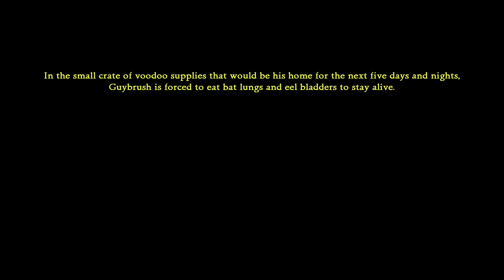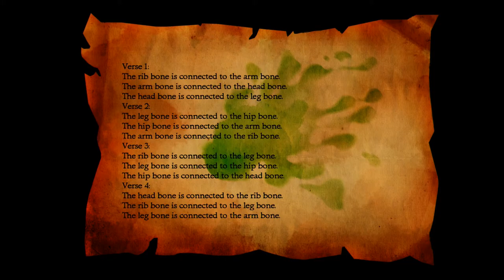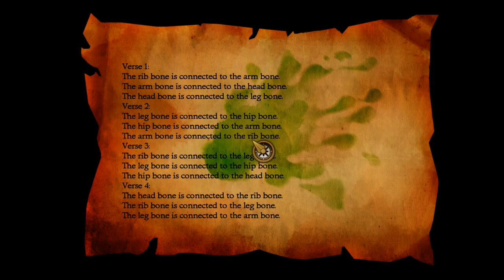cdrom1019 | Monkey Island 2 LeChuck's Revenge:SE | Episode 4 Actually Searching for Big Whoop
Yo! cdrom1019 here. With one more map piece left, it's high time we start looking for the actual big whoop.
=Credits=
Intro:
cdrom1019
End Card:
Starman3
Logos:
Starman3 - (Starman3 and StormStrikerSX9)
Cdrom1019 - (MickeyMario64)